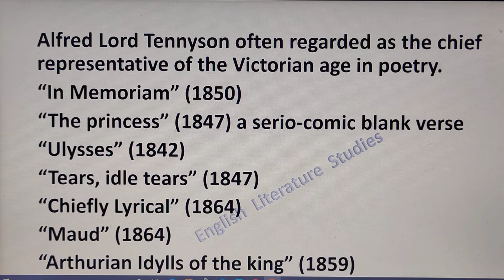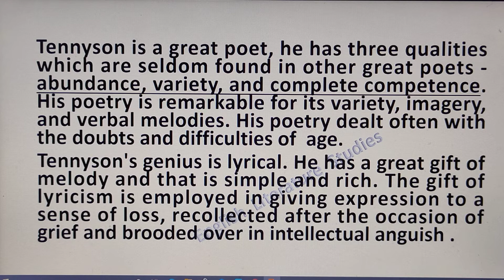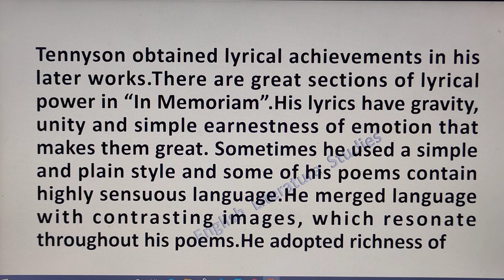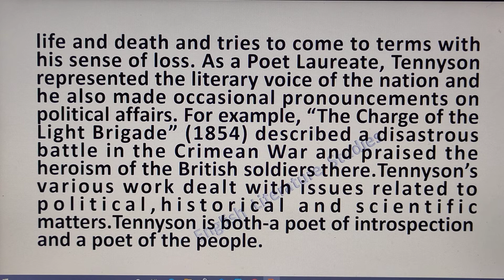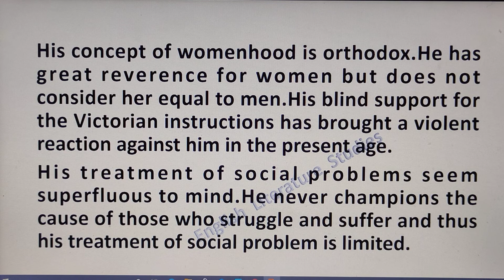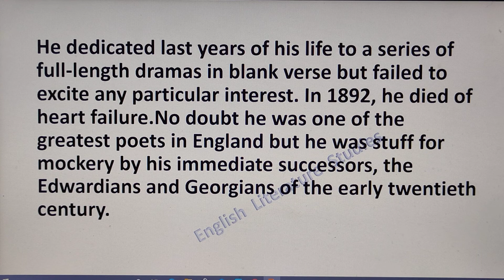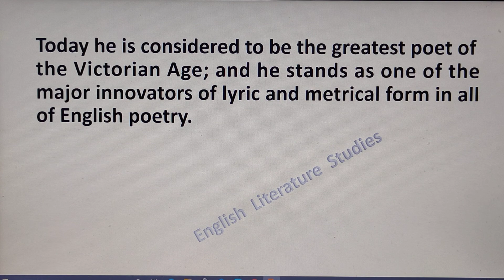Alfred Lord Tennyson- Part II / Tennyson as a Lyric poet / Limitations of Tennyson as a poet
Hello Friends
Today’s video is about  Alfred Lord Tennyson  Part - II. In this video we will discuss him as a lyric poet and his limitations a sa poet